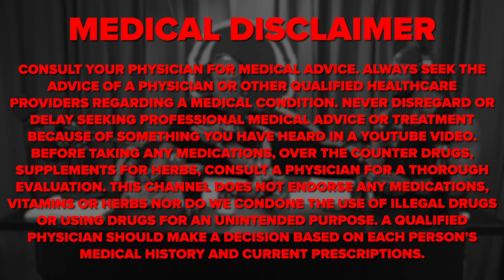Protein University w/ Layne Norton PT. 3 - Is The Thermic Effect Of Food Different For Protein?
In part three of our Protein University series with Layne Norton, we asked him about Thermic Effect Of Food and if we need ton consider anything when consuming food, with the TEF in mind. Make sure to watch the entire series and episode with Layne Norton!